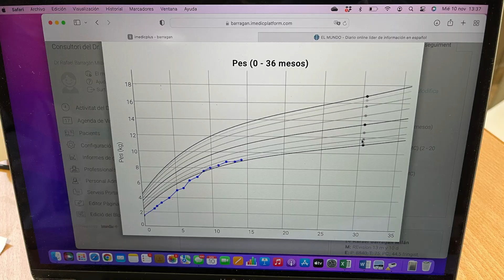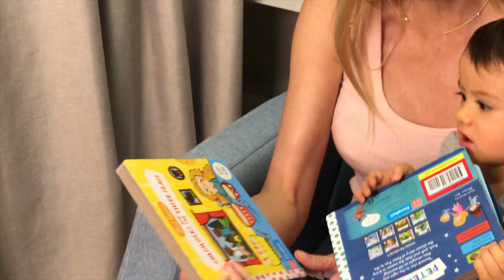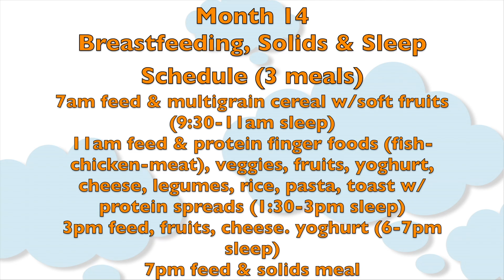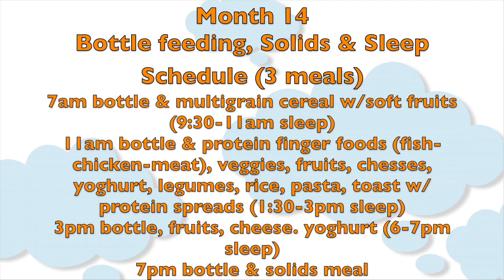Toddler Month by Month | Subt. ING-FR-ESP-ZHO-CN | Month 14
Tips on your 14-month-old including physical and intellectual activities, breastfeeding and bottle feeding schedules, toddler care and milestones (plus on premies) in Toddler's First Year: Month 14.

00:00 Introduction
00:25 Growth and Development of 14 Month Old Toddler
01:00 Developmental Milestones 14 Month Old Toddler
01:30 How Much Should my 14 Month Old be Talking
01:55 Sleep Training your 14 Month Old
03:18 Intellectual Activities for a 14 Month Old Toddler
04:18 Physical Activities for a 14 Month Old Toddler
05:40 Breastfeeding, Solids and Sleep Schedule for 14-Month-Old Full Term Toddler
06:48 Breastfeeding, Solids and Sleep Schedule for 14 Month Old Premature Toddler
07:36 Bottle Feeding a 14 Month Old Toddler
08:00 Bottle Feeding Schedule for a 14 Month Old Toddler
08:52 Bracey Update